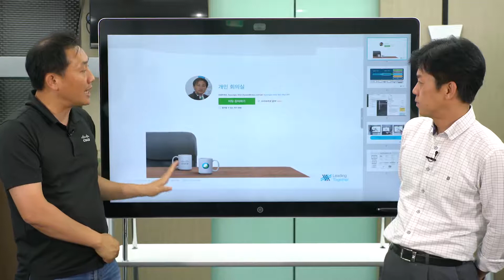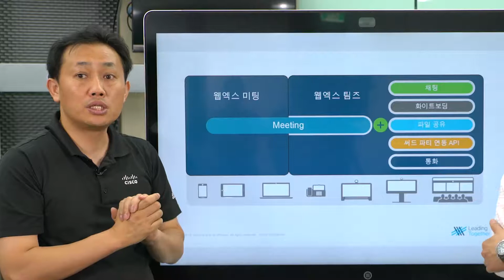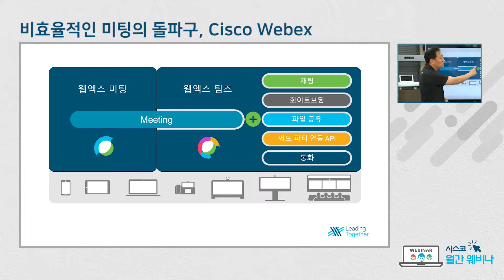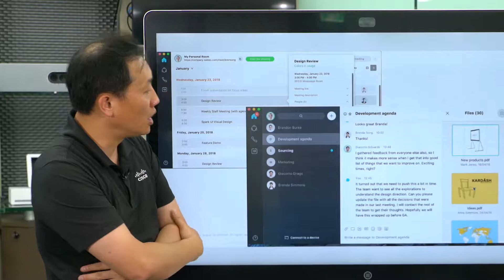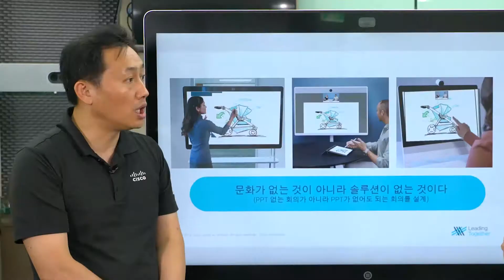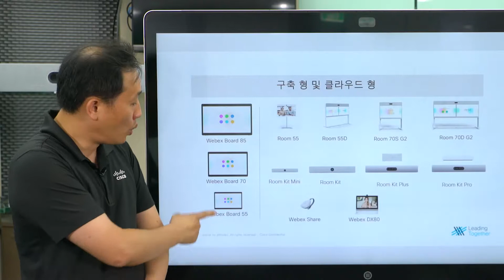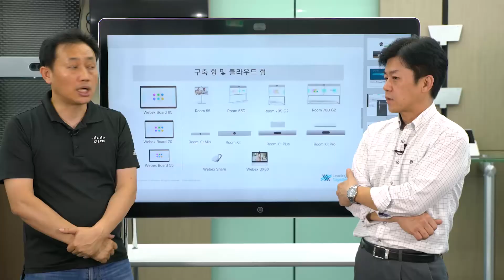[시스코 2019년 7월 웨비나] 비효율적인 미팅의 돌파구, Cisco Webex(하편)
발표 : 시스코 최준석 수석 부장, 우병수 부장